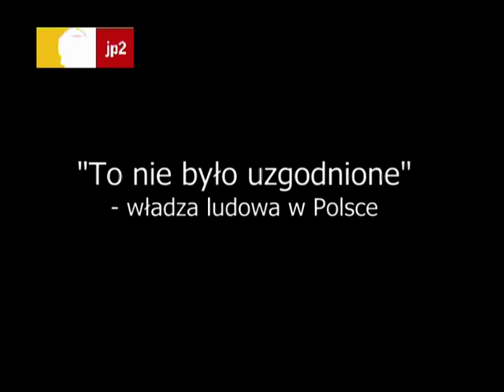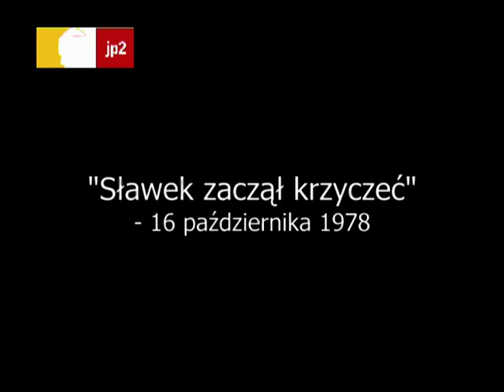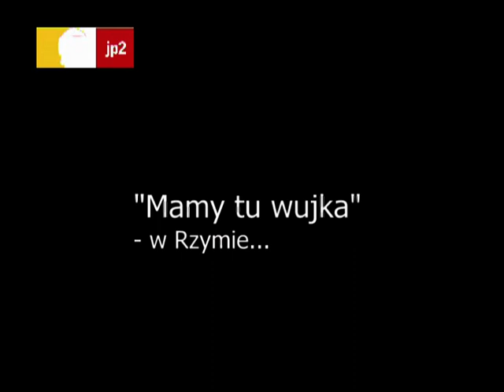To było niemożliwe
35 lat temu Karol Wojtyła został wybrany papieżem. Świadkowie wspominają 16 X 1978 r. - moment wyboru Karola Wojtyły na Papieża Jana Pawła II.
Wspomnienia pochodzą z archiwum Centrum Myśli Jana Pawła II.